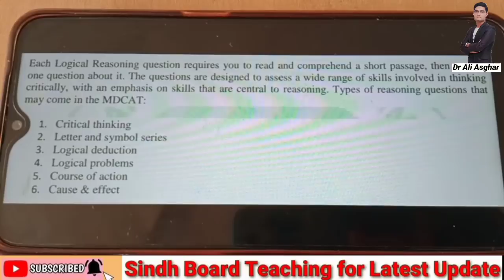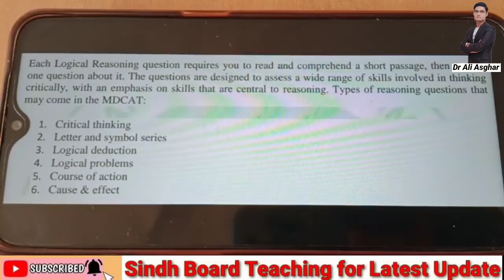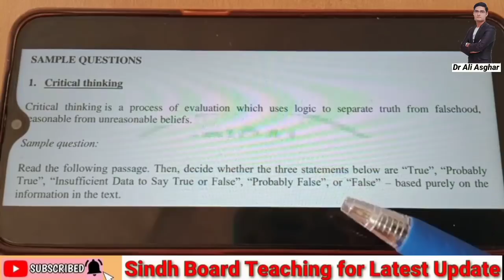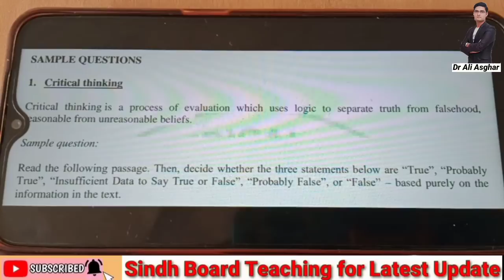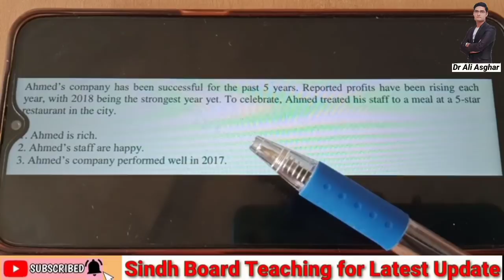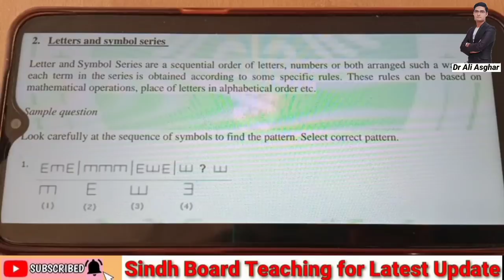Logical Reasoning Questions (MDCAT 2021) Lecture 1